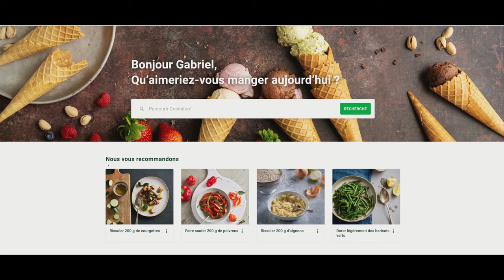Les salades composées avec Thermomix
L'été, la chaleur, le soleil ... envie d'une bonne salade ? Pas de soucis cookidoo est la pour vous !